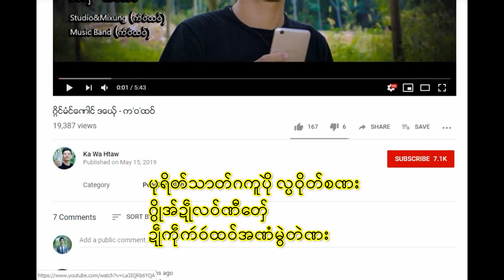ဒြက္မန္2019 ဒေယွ္ က'ဝ'ထဝ္ လၸယွဳအ္စုိတ္ညိသၼိင္ဧုိပ္ထဝ္မန္ပုိယ္